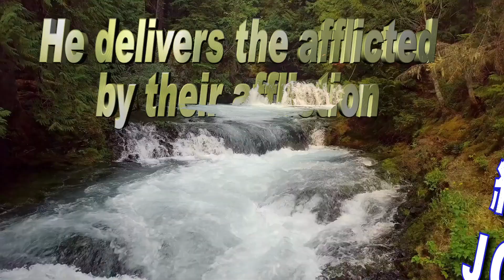聖經金句 / Bible Verse-083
約伯記 36:15 上帝藉著困苦救拔困苦人 。
Job 36:15  He delivers the afflicted by their affliction.